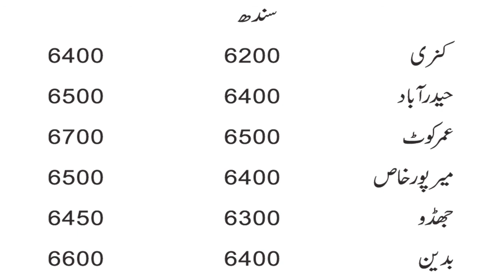Today sunflower rates 2022| sorj mokhi k rate punjad or sindh ma 2022| Latest rates 2022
cotton fields
mango Farming
grapes Farming